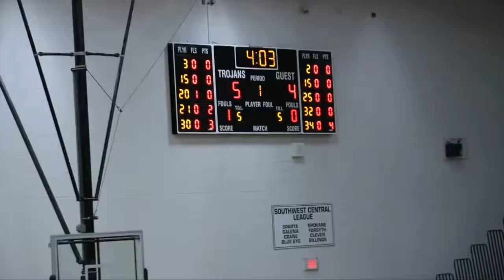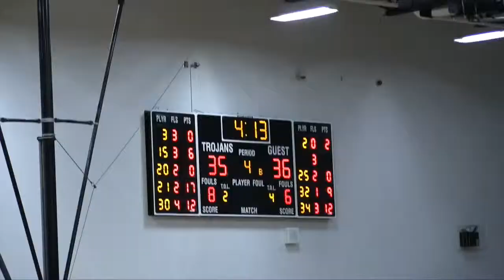Sparta Boys Basketball @ 2015 Sparta Tournament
The Sparta Trojans come from behind for a win over the Hollister Tigers to claim third place at their own tournament.